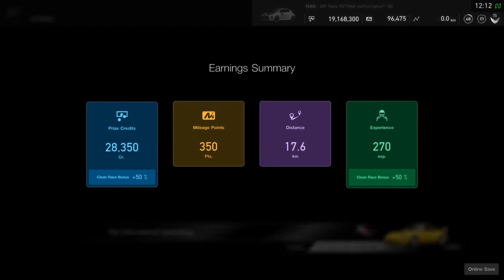GT Sport daily race A Porsche cars on 4 laps race HD 720p.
For gamers.